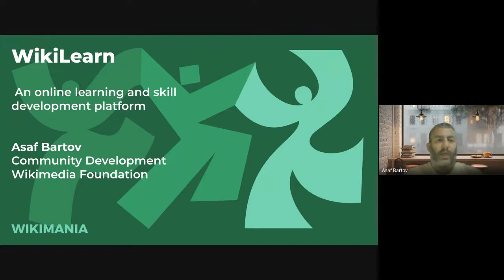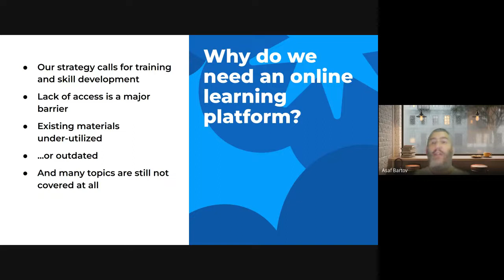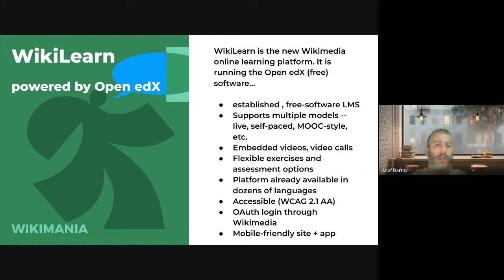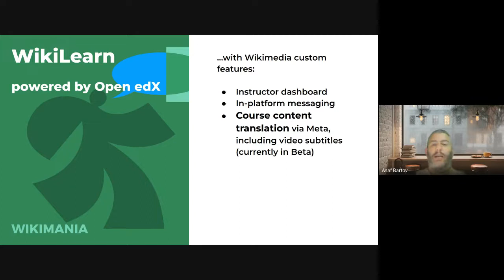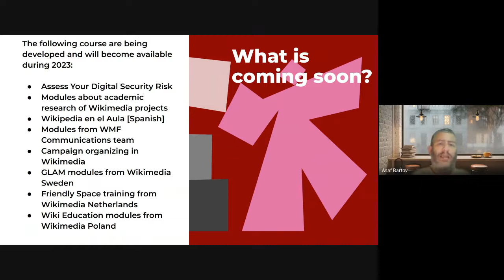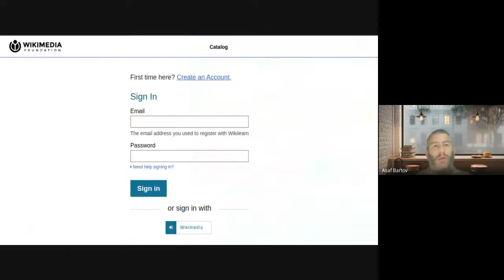WikiLearn: an online learning and skill development platform